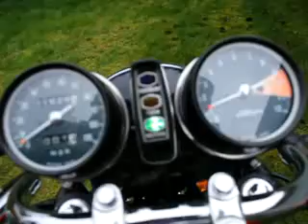Custom 1975 Honda cb 360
cb360 cafe